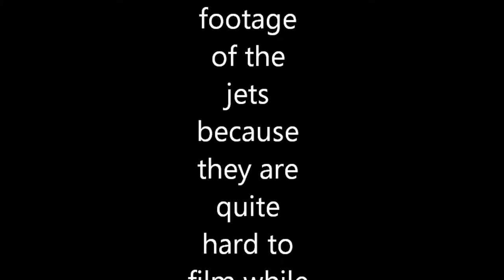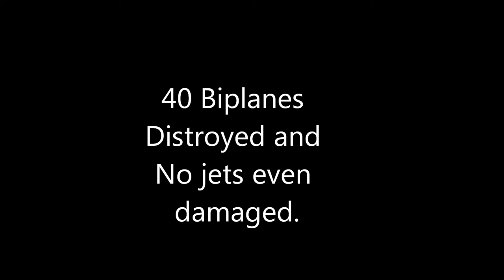War Thunder 40 Biplanes vs 40 Jets total (TOTAL DESTRUCTION)